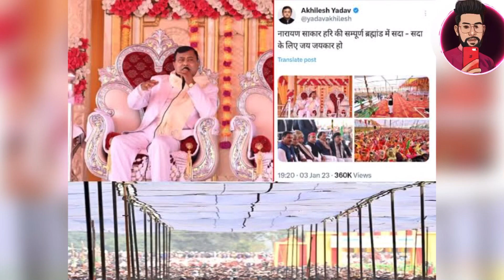😱😱हाथरस/लखनऊ, अमृत विचार। हाथरस में बड़ा हादसा हुआ है।trendingvideo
हाथरस/लखनऊ, अमृत विचार। हाथरस में बड़ा हादसा हुआ है। यहां सिकंदराराऊ क्षेत्र के गांव फुलराई, मुगल गढ़ी में मंगलवार को भोले बाबा प्रवचन के दौरान मची भगदड़ में 27 लोगों की मौत हो गई है। जबकि कई घायल हुए हैं। एटा के सीएमओ डॉक्टर उमेश कुमार त्रिपाठी ने कहा कि शवों को पोस्टमॉर्टम के लिए अस्पताल लाया गया है। वहीं घायल महिला और बच्चों को इलाज के लिए एटा मेडिकल कॉलेज भेजा जा रहा है।

दरअसल हाथरस जिले में भोले बाबा का सत्संग हो रहा था, सत्संग के समापन अवसर पर भगदड़ मच गई। इस भगदड़ में करीब 100 लोगों के मौत की हो गई है। वहीं अब तक इस घटना में 125 से ज्यादा लोगों के मारे जाने की आशंका जताई जा रही है। मरने वालों में ज्यादातर महिलाएं शामिल है। वहीं घायल महिलाओं और बच्चों को इलाज के लिए एट मेडिकल कॉलेज में भर्ती कराया गया है।

हाथमें हुए दर्दनाक हादसे का सीएम योगी ने संज्ञान लिया है। उन्होंने मृतकों के शोक संतप्त परिजनों के प्रति संवेदना व्यक्त की है। सीएम योगी ने अधिकारियों को फ़ौरन घटनास्थल पर जाकर जरूरी कार्रवाई करने के निर्देश दिए हैं। सीएम ने सभी घायलों के समुचित उपचार के निर्देश दिए हैं। वहीं मिली जानकारी के अनुसार शवों के अस्पताल पहुँचने में और इजाफा होने की सम्भावना है।
मंगलवार को सिंकदराराऊ क्षेत्र के मुगलगढ़ी गांव में भोले बाबा के सत्संग के कार्यक्रम  के दौरान अचानक भगदड़ मच गई। सत्संग में पहुंचे 23 महिलाएं समेत 27 लोगों की मौत हुई है। मरने वालों की सख्या बढ़ भी सकती है। ऐसी आशंका जताई जा रही। हादसे की सूचना मिलते ही जिला और पुलिस प्रशासन की संयुक्त टीम ने गंभीर अवस्था में श्रद्धालुओं को अस्पताल में भर्ती कराया है।

प्रत्यक्षदर्शी ज्योति ने बताया, "हम सत्संग में गए हुए थे, वहां पर बहुत सारी भीड़ थी, रास्ता बिल्कुल जाम था, निकलने के लिए बिल्कुल जगह नहीं थी। मैं और मेरी मम्मी खेत की तरफ से निकल रहे थे तभी जगह नहीं होने के चलते धक्कामुक्की हो गई। इनमें से कई लोगों की मौत हो गई जबकि मेरी मां की हालत गंभीर है। एक-दूसरे को लोग धक्का दे रहे थे। सत्संग खत्म होने के बाद ऐसा हुआ, हर कोई बाहर निकलना चाहता था।"

सीएम योगी ने व्यक्त की संवेदना
हाथरस में हुई घटना को लेकर सीएम योगी आदित्यनाथ ने शोक व्यक्त किया है। उन्होंने अपने सोशल मीडिया अकाउंट एक्स पर लिखा है कि जनपद हाथरस की दुर्भाग्यपूर्ण दुर्घटना में हुई जनहानि अत्यंत दुःखद एवं हृदय विदारक है। मेरी संवेदनाएं शोक संतप्त परिजनों के साथ हैं। उन्होंने लिखा कि संबंधित अधिकारियों को राहत एवं बचाव कार्यों के युद्ध स्तर पर संचालन और घायलों के समुचित उपचार हेतु निर्देश दिए हैं।
सीएम योगी ने एक्स पर लिखा, ''उत्तर प्रदेश सरकार में मा. मंत्री श्री लक्ष्मी नारायण चौधरी जी, श्री संदीप सिंह जी घटना स्थल के लिए रवाना हो चुके हैं तथा प्रदेश के मुख्य सचिव व पुलिस महानिदेशक को घटना स्थल पर पहुंचने हेतु निर्देशित किया है। ADG, आगरा और कमिश्नर, अलीगढ़ के नेतृत्व में टीम गठित कर दुर्घटना के कारणों की जांच के निर्देश भी दिए हैं। प्रभु श्री राम से प्रार्थना है कि दिवंगत आत्माओं को अपने श्री चरणों में स्थान तथा घायलों को शीघ्र स्वास्थ्य लाभ प्रदान करें''।
जनपद हाथरस की दुर्भाग्यपूर्ण दुर्घटना में हुई जनहानि अत्यंत दुःखद एवं हृदय विदारक है।मेरी संवेदनाएं शोक संतप्त परिजनों के साथ हैं।संबंधित अधिकारियों को राहत एवं बचाव कार्यों के युद्ध स्तर पर संचालन और घायलों के समुचित उपचार हेतु निर्देश दिए हैं। उत्तर प्रदेश सरकार में मा.…

घटना के कारणों की कमेटी करेगी जांच
मिली जानकारी के अनुसार एडीजी आगरा और कमिश्नर अलीगढ़ की अध्यक्षता में कमेटी गठित की गई है। बताया जा रहा है कि अलीगढ़ मंडल के वरिष्ठ अफसर की कमेटी हाथरस में हुई इस घटना की जांच कर अपनी रिपोर्ट देगी।
डीजीपी घटनास्थल के लिए हो रहे रवाना
हाथरस में हुई घटना को लेकर डीजीपी लखनऊ से घटनास्थल के लिए रवाना हो रहे हैं। वहीं घटना को लेकर तत्परता दिखते हुए मुख्य सचिव भी सीएम योगी आदित्यनाथ की तरफ से हाथरस भेजे गए हैं।
रक्षा मंत्री राजनाथ सिंह ने जताया दुख
रक्षा मंत्री राजनाथ सिंह ने ट्वीट करते हुए लिखा, "उत्तर प्रदेश के हाथरस ज़िले में हुआ हादसा अत्यंत पीड़ादायक है। इस दुर्घटना में जिन्होंने अपनों को खोया है, उन शोकाकुल परिजनों के प्रति मेरी गहरी संवेदनाएं। इसके साथ ही मैं सभी घायलों के जल्द से जल्द स्वस्थ होने की कामना करता हूं। राज्य सरकार की देखरेख में स्थानीय प्रशासन सभी पीड़ितों की हरसंभव मदद कर रही है।"
क्या बोले हाथरस के डीएम...
हाथरस के जिलाधिकारी आशीष कुमार ने कहा, "जिला प्रशासन काम कर रहा है। घायलों को अस्पताल ले जाया जा रहा है और लोगों का इलाज जारी है। डॉक्टरों ने मुझे करीब 50-60 लोगों की मौत का आंकड़ा बताया है। कार्यक्रम के आयोजन की अनुमति SDM ने दी थी और यह एक निजी आयोजन था। मामले की जांच के लिए एक उच्च स्तरीय समिति गठित की गई#video
popular vl
@vip vipin Vlog